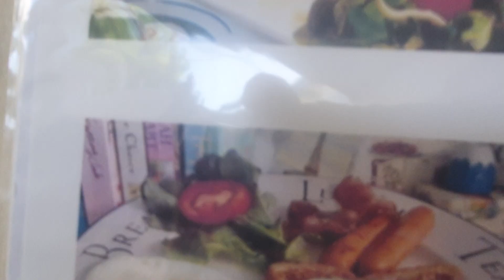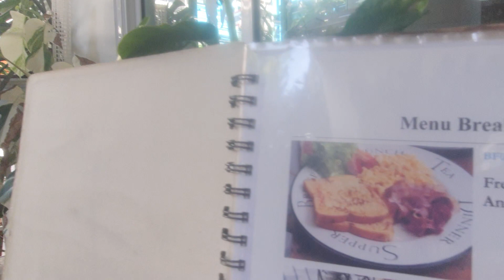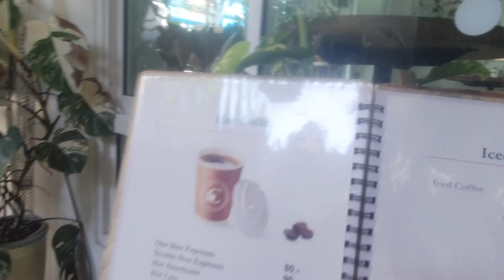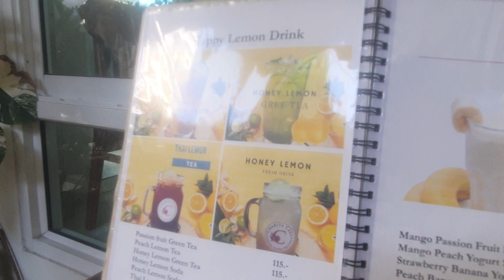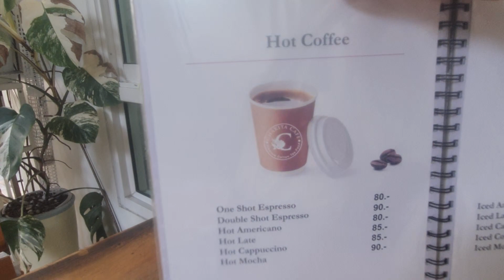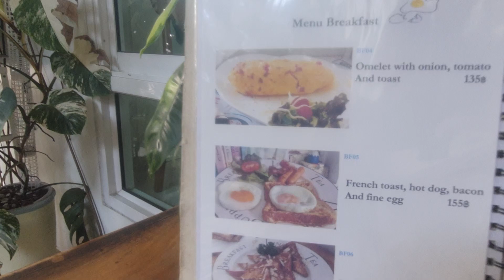สวยแซบจริงๆจ้า Chalita cafe จากเอสวันโฮเทลย่านสาทร1 เดินแป๊บเดียวถึง เลิศไปหมด